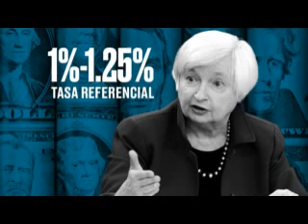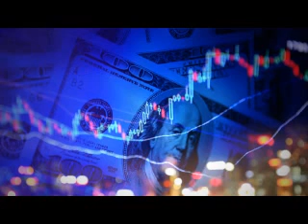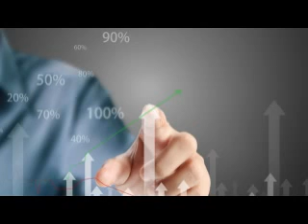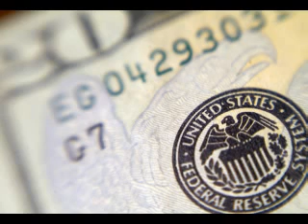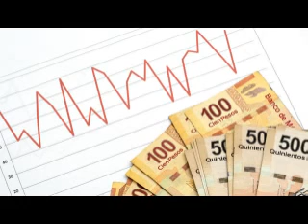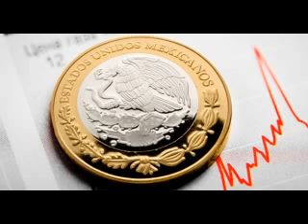Con CIPanel, CI Auto Verde y las tarjetas biodegradables ponemos nuestro grano ...